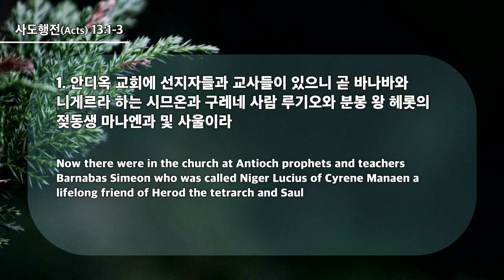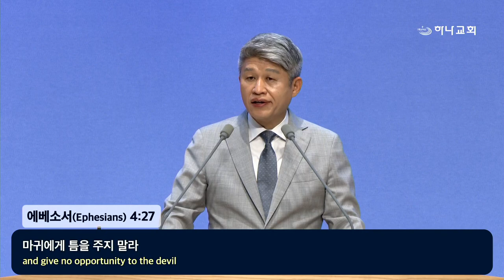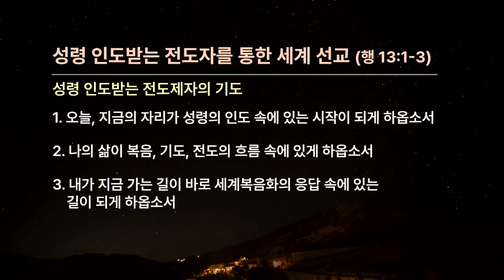20240526 Los evangelistas que reciben la guía del Espíritu Santo (Hechos 13:1-3)